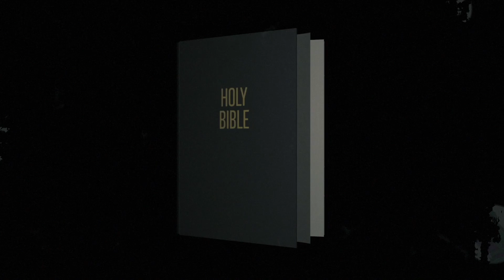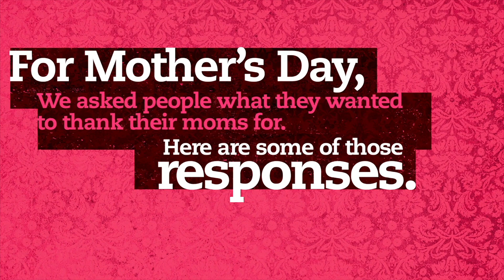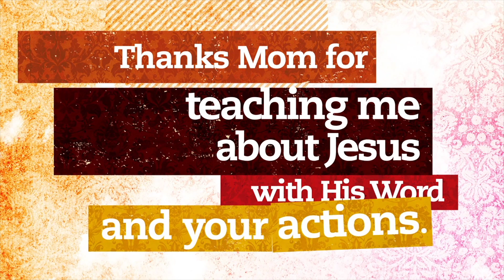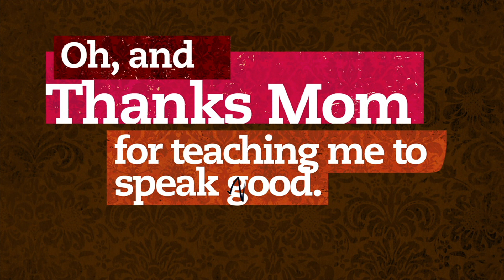The Power of a Mother's Prayer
Antioch 210509

LET'S STAY COMMITTED!
We must continue to remain faithful in our giving. There are multiple ways to give:

Antioch Baptist Church, Inc. or  $AntiochBaptistTulsa.

CREDIT OR DEBIT CARD BY PHONE

MAIL CHECK OR MONEY ORDER
Antioch Baptist Church
110 W. 56th St. N., Tulsa, OK 74126

BRING ENVELOPE AND PLACE IN BRICK MAILBOX AT THE CHURCH
***Please DO NOT put money in the black mailbox***

SET UP AUTOMATIC ACH WITHDRAWALS

ARRANGE HOME PICK-UP